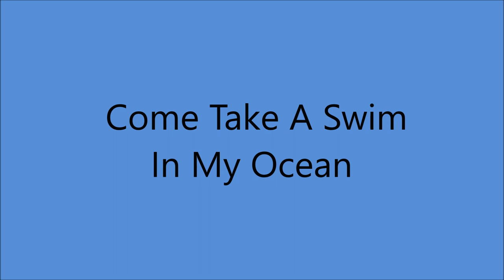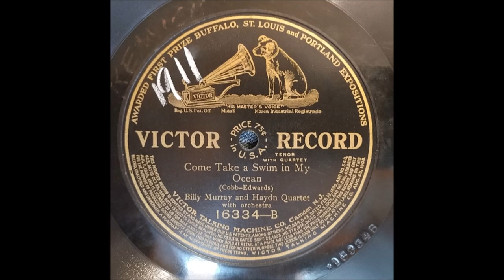Early Billy Murray - Come Take A Swim In My Ocean [1909].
[Written by  Gus Edwards - Will D. Cobb]

Issued as Billy Murray and Haydn Quartet

Recorded  4  June 1909  Camden. NEW JERSEY -
Billy Murray [vcl solo]
with the Haydn Quartet and Orchestra

1st Recorded  1897 on Cylinder with Matt Keefe [tenor and yodeller]